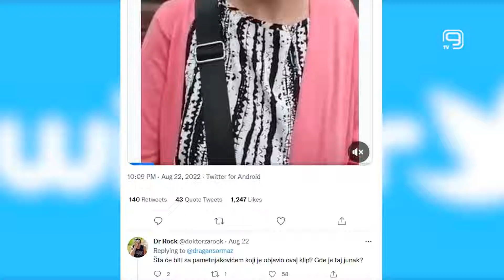TV KANAL 9, NOVI SAD: INTERNET PRIČE I PROPAGANDA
Predsednik Evroatlantskog saveta Srbije Dragan Šormaz komentarisao je snimak ,,srpske mame’’ koji se nedavno pojavio na društvenim mrežama i tom prilikom istakao da je reč o propagandi protiv ulaska Srbije u EU a sve u cilju širenja antievropskog raspoloženja u Srbiji.